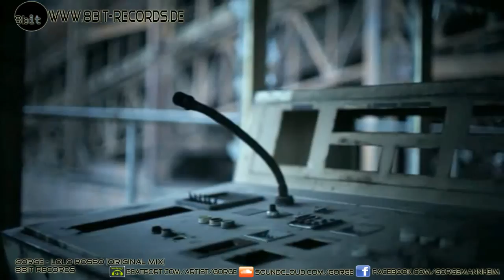Gorge - Lolo Rosso (Original Mix)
SUPPORT THE ARTIST!!! and buy this track  8BIT RECORDS